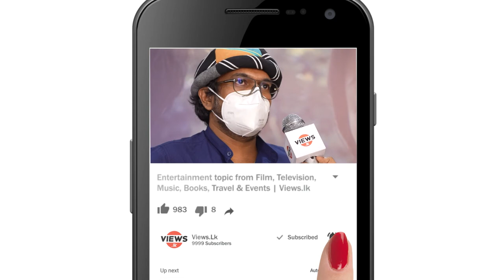Vimukthi Jayasundara - දැනෙන චිත්‍රපට හදන අය අඩුයි (Chatrak 2021)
We bring the local to international entertainment topic from Film, Television, Music, Theater, Books, Social Media and Events.
Kala Keerthi Vimukthi Jayasundara is a Sri Lankan filmmaker, critic and a visual artist. Jayasundara is the first Sri Lankan to win the prestigious Caméra d'Or in 2005.